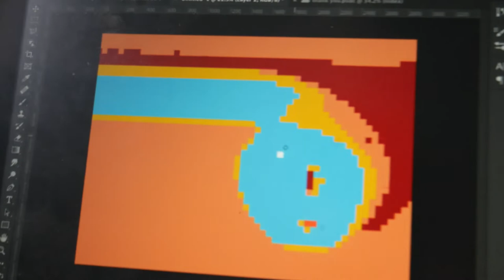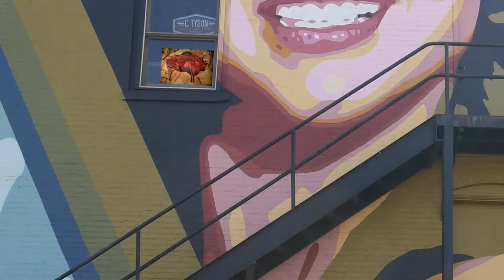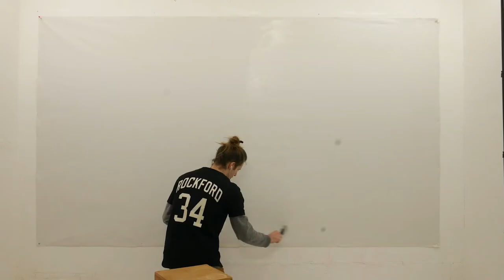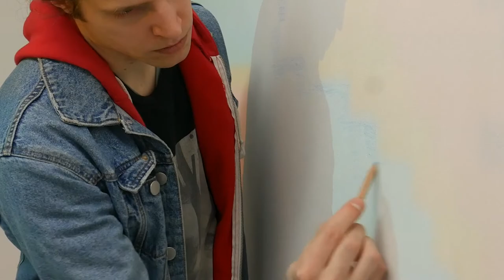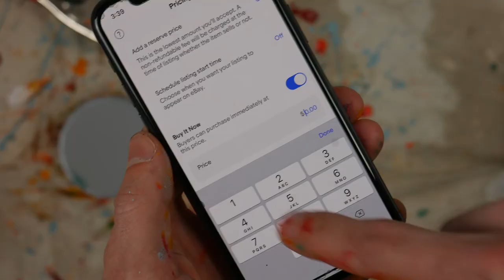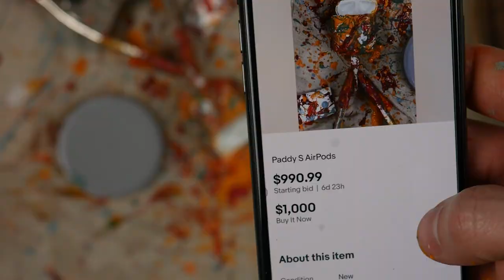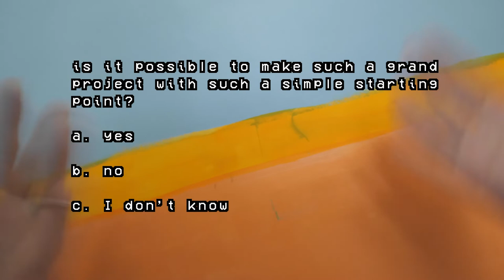Making a Wall Mural With a Single Airpod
I made an entire wall painting with a single airpod as the subject.

Check out @eamonneamonn on Instagram. He taught me how to stretch canvas the legit way for this video.

In this video I have painted the Apple airpods first generation. Though the airpods pro, airpods 3rd generation,airpods max, airpods 2 ,airpods case, airpods pro 2, and airpods 2nd generation are all spiritually connected to this art piece.

I used acrylic paint on canvas for this wall mural.

00:00 JCS
01:28 opening the pod
01:43 Photographing
03:14 composing
03:45 showing
04:09 murals
04:33 patience
05:22 explore
06:04 no ones paying me
06:17 prep
06:55 day in my vans
08:28 project
09:29 get pack
09:59 un box
11:59 slow
12:59 brush
13:59 case
14:59 ebay
15:29 nothing goes to plan
16:29 red
16:58 wall mural
17:58 cutting
18:29 swivel chair
19:28 ipod shuffle
19:58 stretch
20:27 watch if you don't want to perish